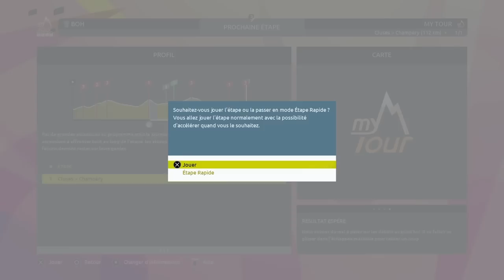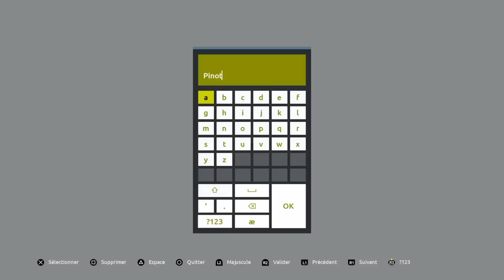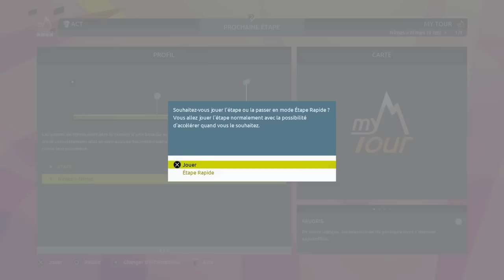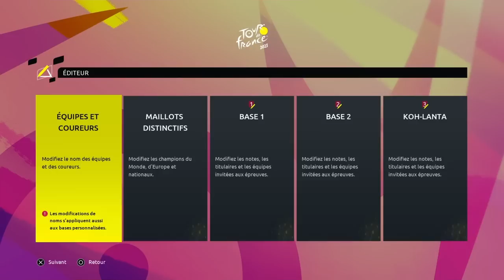KOH-LANTA TOUR DE FRANCE - #2 (Piquouze) (pinooooot!)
Cette première édition du Koh-Lanta Tour de France par Wane Tout Frit nous promet un spectacle endiablé au cours des 7 épisodes.
Un face à face entre les 30 meilleurs grimpeurs du peloton au course de 29 courses qui verront, à chacune d'entre elles, l'élimination de l'un deux, jusqu'à l'avènement du dernier survivant.

Alors, qui survivra ?